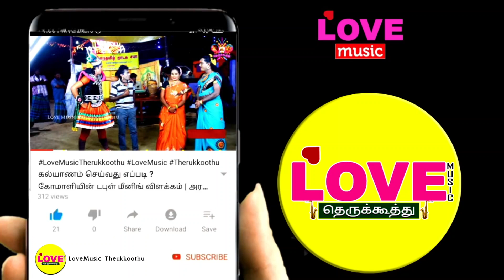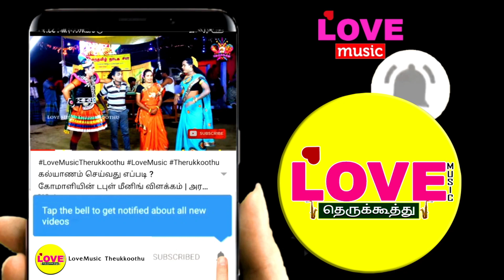கந்தன் கார்கோடகன் (பகுதி-21) குறவன் குறத்தியாக வந்த முருகன்,வள்ளியை ஜோதிக்கும் கண்டகாசூரன்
அங்காளம்மன் நாடகசபா
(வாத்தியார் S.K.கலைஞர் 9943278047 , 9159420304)